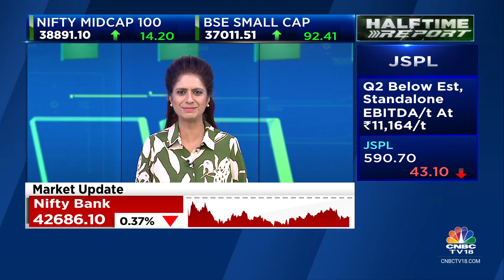Will Have A Clear View On Sugar Output In 2 Months As We See Yields: ISMA | CNBC TV18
Commodity Corner | Will have a clear view on sugar output in 2 months as we see yields, says Aditya Jhunjhunwala, President, ISMA. Tells Manisha Gupta that the industry awaits a decision on Ethanol price as sugar crushing has begun and tenders would start from Nov 3.

n18oc_business